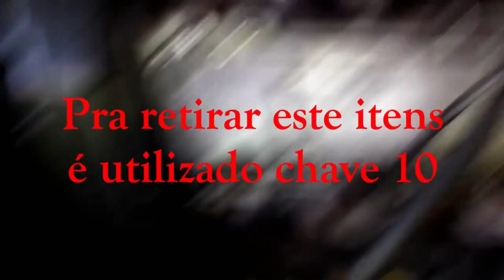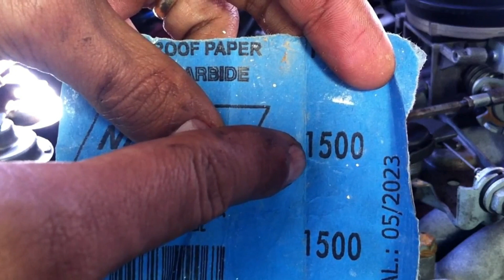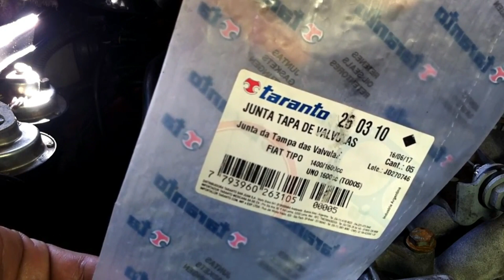Fiat Tipo, Troca da junta tampa de válvula sem cola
Loja do Auto